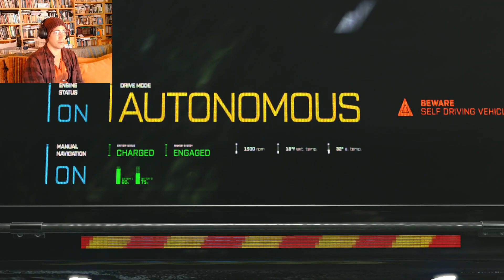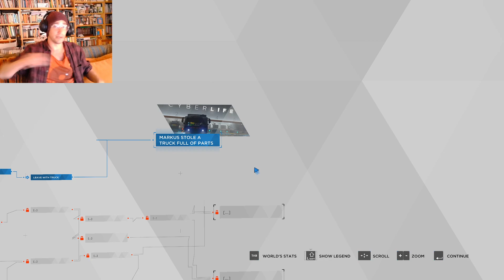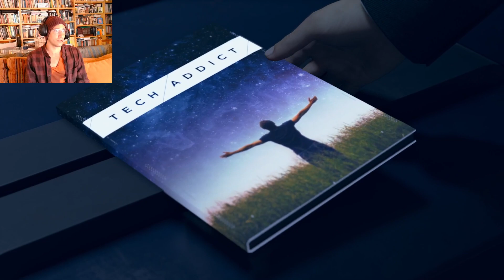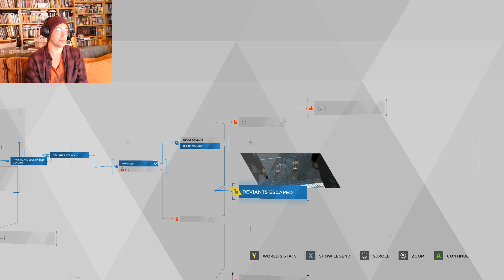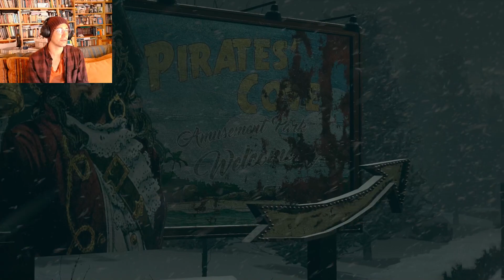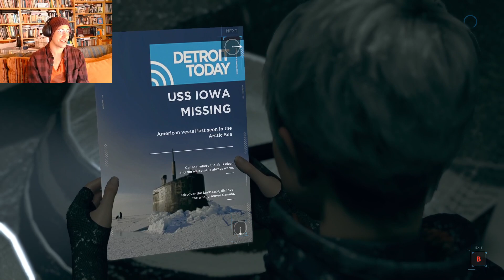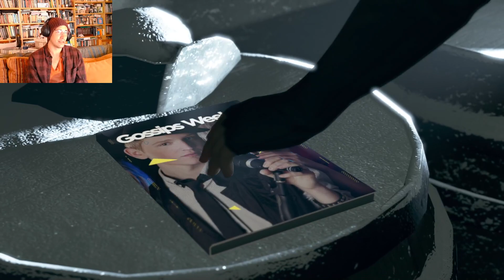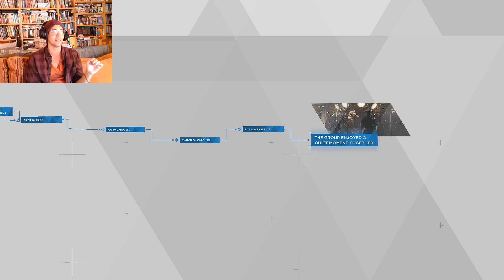Hooman...again?! (ep. 03)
Continuing this digital shenannigan filled adventure! Playing Detroit with P4PU_91 and Daeghon_Kheldrom and making tuff choices ^^ -- Watch live